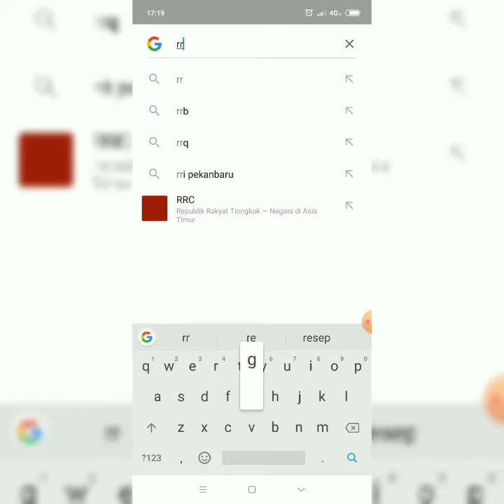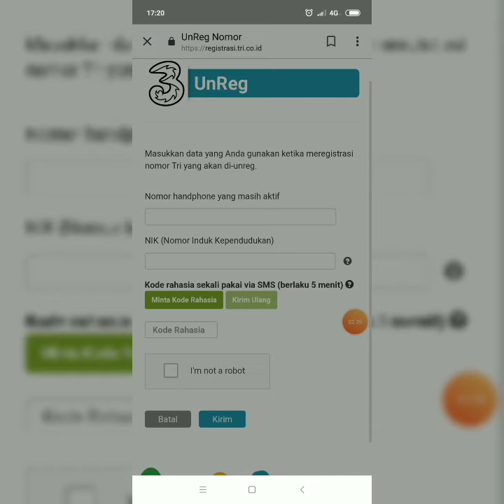Cara Unreg Kartu tri ,3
Bagaimana cara Unreg Kartu tri 3 kamu? Ikuti video berikut